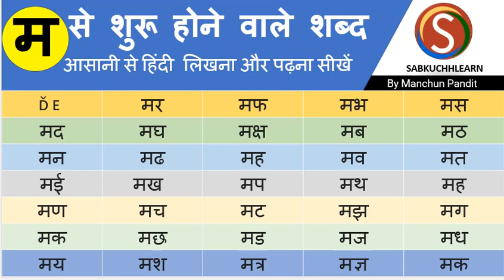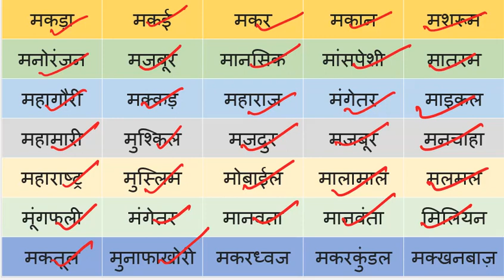Ma Se Shabd | म से शुरू होने वाले शब्द | Ma Se Shuru Hone Wale Shabd Hindi Mai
100+ Ma Se Shuru Hone Wale Shabd हिंदी में – आज हम आपके बच्चों के लिए 100 से अधिक Ma Se Shuru Hone Wale Shabd लेकर आये हैं वीडियो के द्वारा. जो कि L.K.G, U.K.G, K.G, 1st, 2nd कक्षा में पढ़ रहे बच्चों के लिए अत्यन्त उपयोगी साबित होगे. Ma Se Shuru Hone Wale Shabd जानने के लिए इस वीडियो को शुरू से अंत तक देखे। Ma Se Shuru Hone Wale Shabd बहुत ही महत्वपूर्ण शब्द है हिंदी सीखने, समझने, पढ़ने, लिखने के लिए इस लिए मैं आपसे प्राथना करता हु की काम से काम दो से तीन बार एक दिन मैं बच्चों को देखिए।

Don’t forget to suggest our channel to someone who needs it: - @Sabkuchhlearn